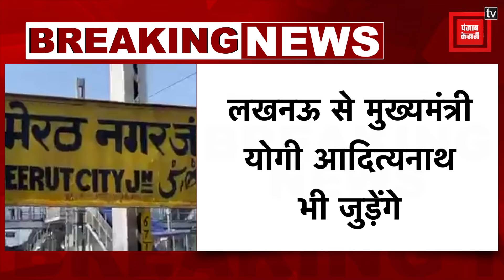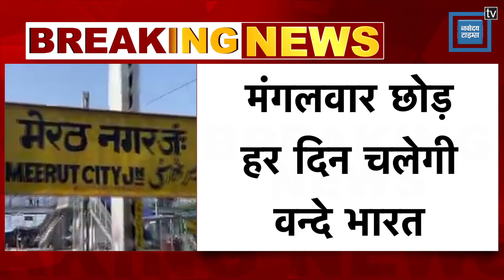Vande Bharat Express: Meerut और Lucknow के बीच वंदे भारत की दौड़, PM Modi आज दिखाएंगे हरी झंडी